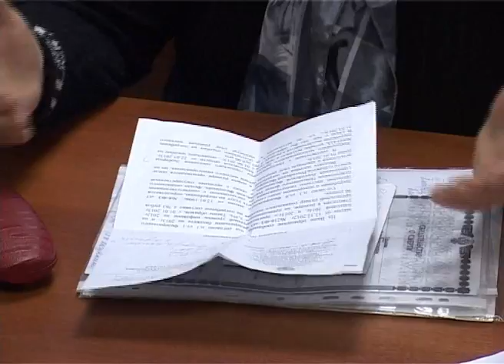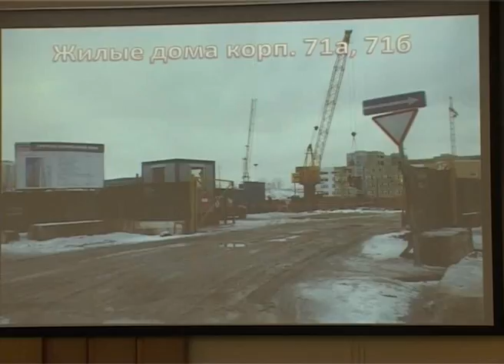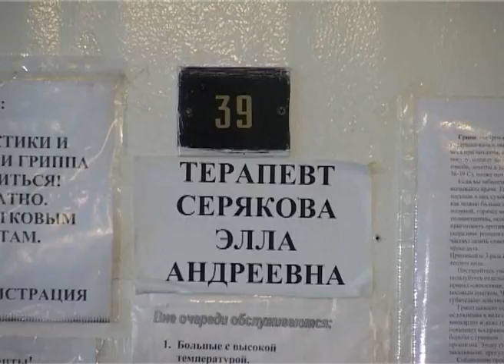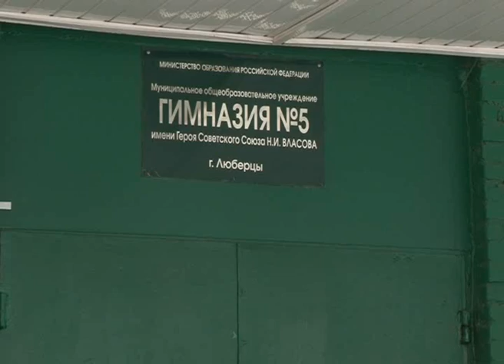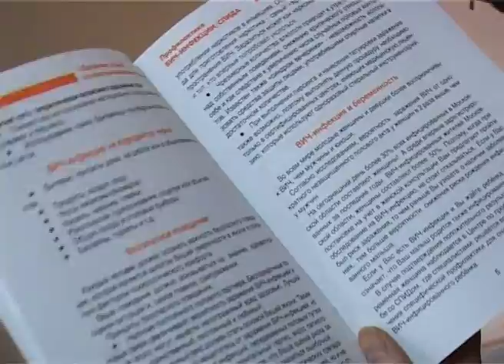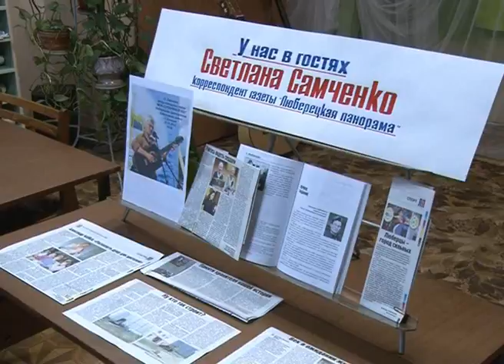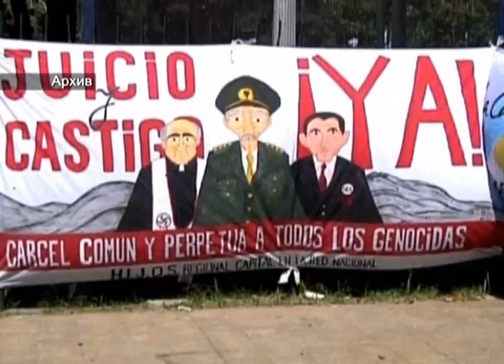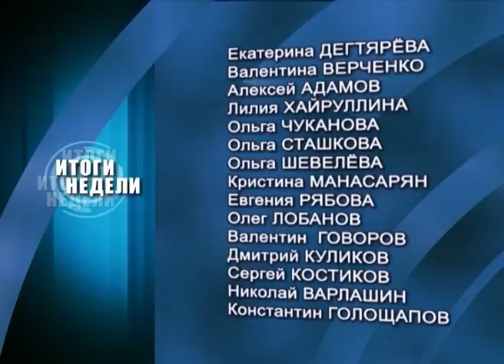Итоги недели Выпуск от декабря 2013